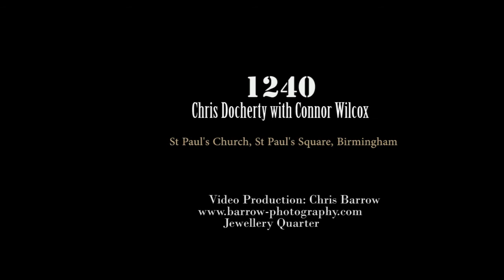Grieg - 'Morning Mood' from Peer Gynt, Inaugural '1240' concert at St Paul's, Birmingham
Chris Docherty & Connor Wilcox perform an arrangement (by XYZ International) of 'Morning Mood', from Peer Gynt by Edvard Grieg for flute & piano.

A huge thank you to Chris Barrow for the wonderful video.